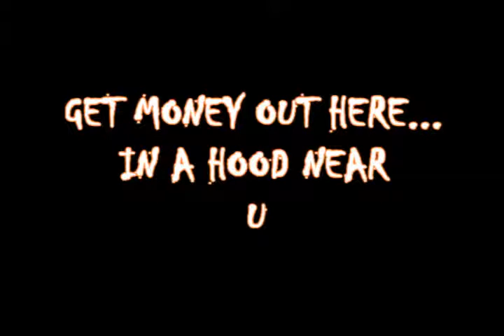(GET MONEY TV )ON A BLOCK NEAR U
GMC GOONIES OUT ON THE SOUTH SIDE REPPIN THE THE MIXTAPE HARD" SHOT OUT OUT TO ALL MY DOPE HEAD YALL MADE ME RICH YEAH MORE BREAD" LOL GMTV ALWAYS IN THE MIX WHERE EVA THE MONEY AT. WE THERE HOFFA AT CHA BOI GET MONEY FILMS COMIN SOON WE DOIN MOVIES NIGGA CAUSE OUR LIFE IS A MOVIE ! CUT! GET MONEY RECORDS TAKIN THIS SHIT OVA WAM SHOUT OUT TO KILL AND MONEY AND HANNY FOR THE SUPPORT